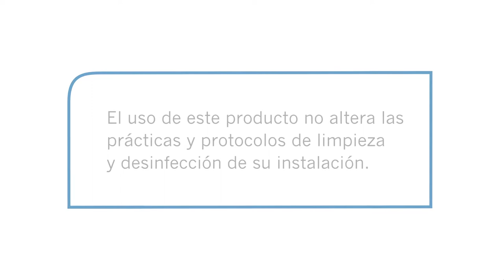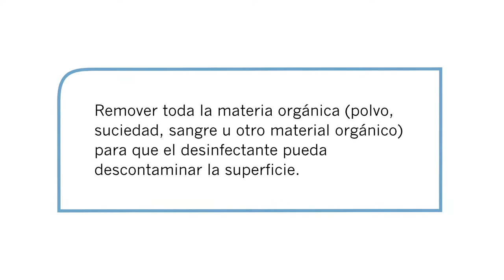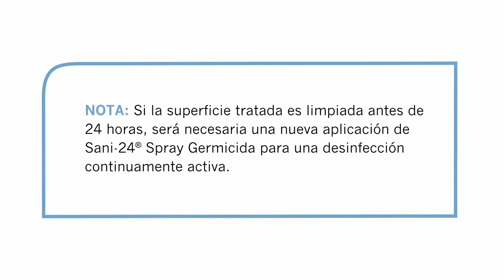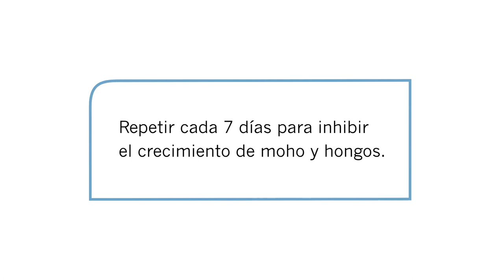Sani 24® Germicidal Spray In-Service Video (Spanish)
For new hire training or yearly refresher, this in-service video covers a basic product overview, canister preparation instructions, instructions for use and disposal information for Sani 24® Germicidal Spray.